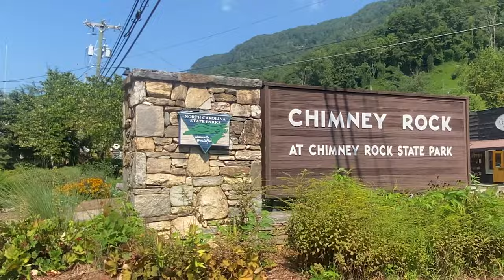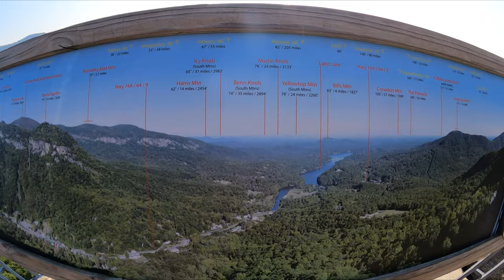Chimney Rock North Carolina - WOW That is A Lot of Steps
Premier Pro